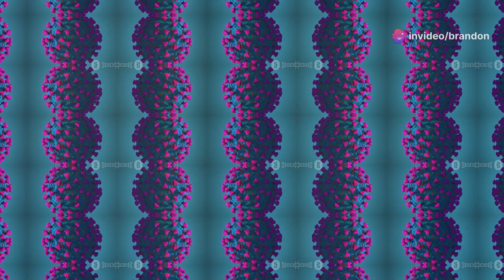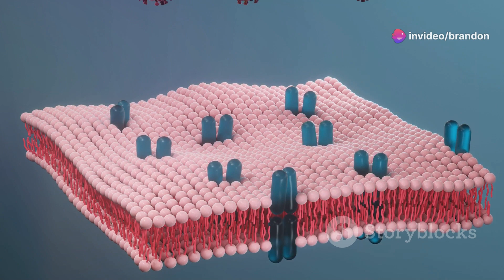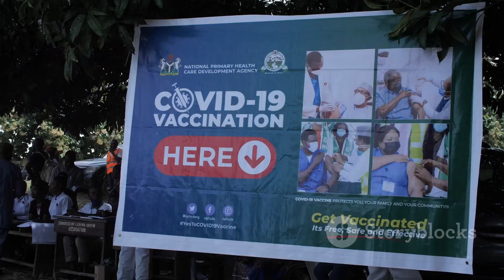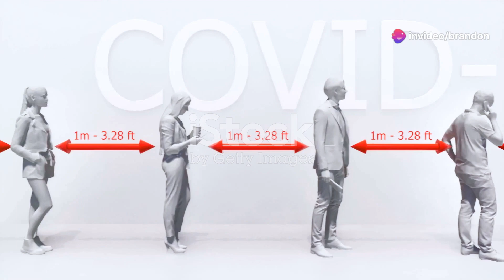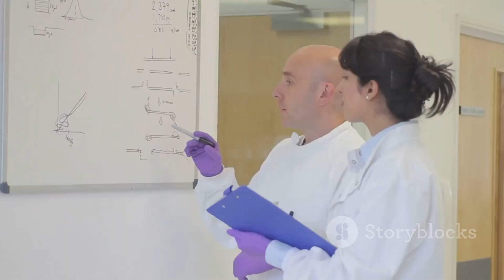COVID is Not Over: New Strain, Symptoms, and Advanced Testing Explained